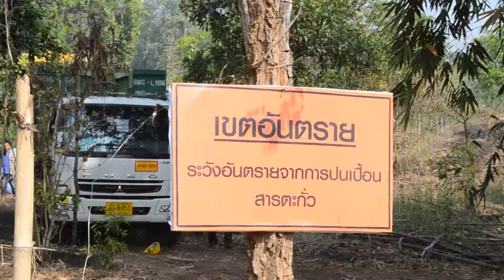ในวันที่คลิตี้ล่าง สงบสุข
เมื่อวันที่ 29 มีนาคมที่ผ่านมา กรมควบคุมมลพิษ ลงพื้นที่ติดตามการฟื้นฟูและแก้ไขปัญหาการปนเปื้อนสารตะกั่วในห้วยคลิตี้ พร้อมจ่ายเงินเยียวยาค่าเสียหายให้กับผู้ฟ้องคดีทั้ง 22 ราย ขณะที่ชาวบ้านต่างดีใจ แต่ยังวางใจ และขอทำหน้าที่ติดตามตรวจสอบอย่างใกล้ชิด ติดตามจากรายงานครับ / ค่ะ